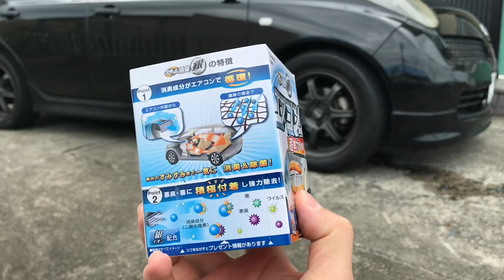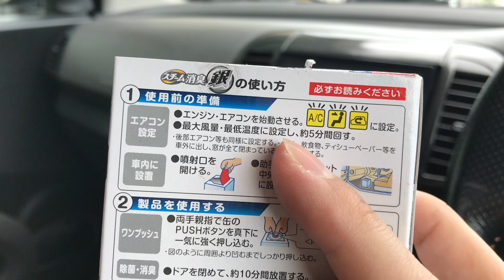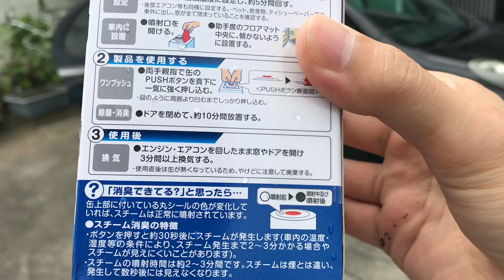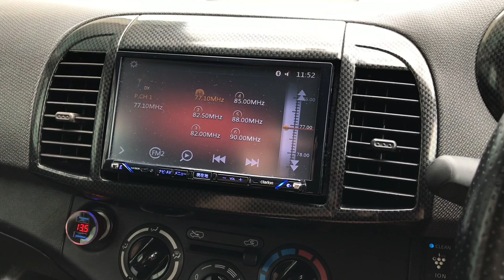【Vlog #6】カーメイト スチーム消臭 でエアコンの臭いをリフレッシュ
【カーメイト 除菌消臭剤 銀 無香 D241】